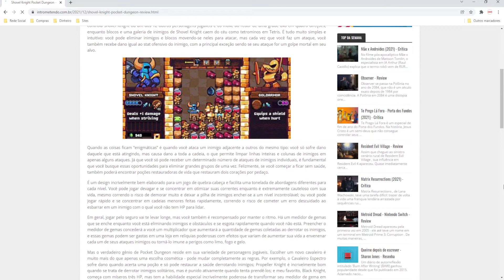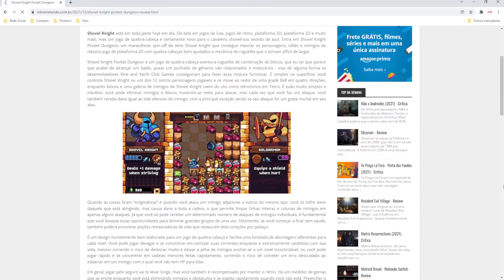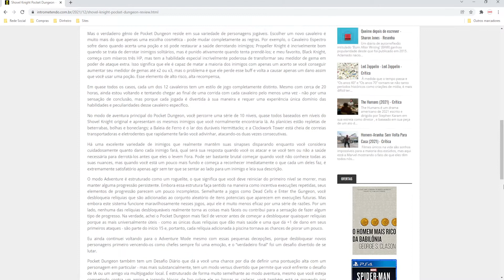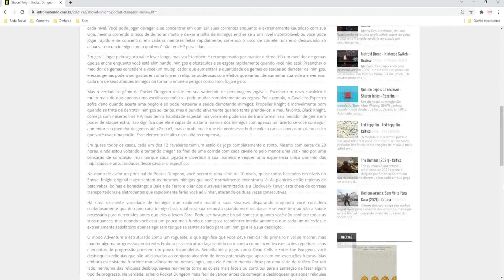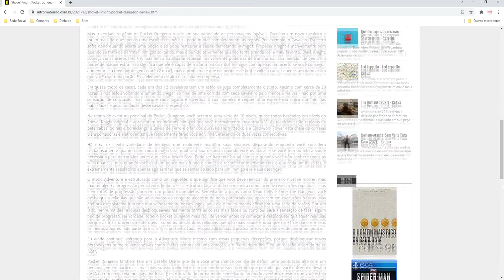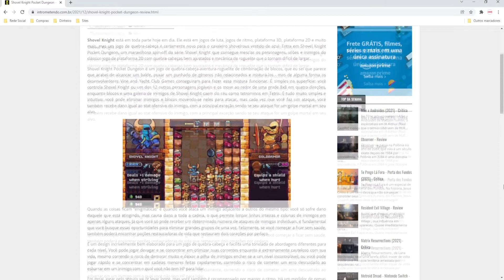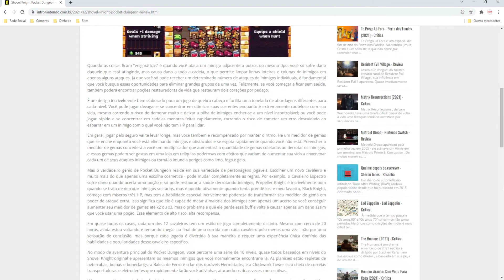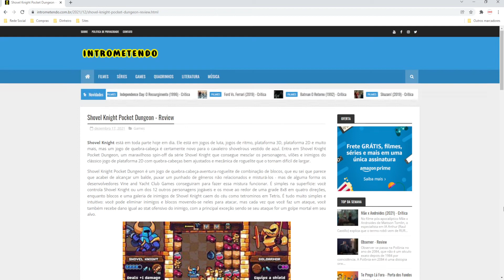Shovel Knight Pocket Dungeon (PC)- Análise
Shovel Knight está em toda parte hoje em dia. Ele está em jogos de luta, jogos de ritmo, plataforma 3D, plataforma 2D e muito mais, mas um jogo de quebra-cabeça é certamente novo para o cavaleiro shovelrous vestido de azul. Entra em Shovel Knight Pocket Dungeon, um maravilhoso spin-off da série Shovel Knight que consegue mesclar os personagens, vilões e inimigos do clássico jogo de plataforma 2D com quebra-cabeças bem ajustados e mecânica de roguelite que o tornam difícil de largar.